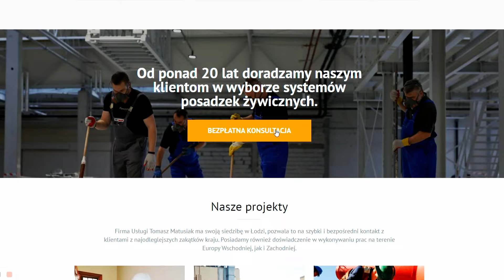Posadzki Żywiczne epoksydowe, poliuretanowe, poliuretanowo cementowe, inwestycje, remonty, renowacje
lub skontaktuj się z nami telefonicznie: 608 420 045